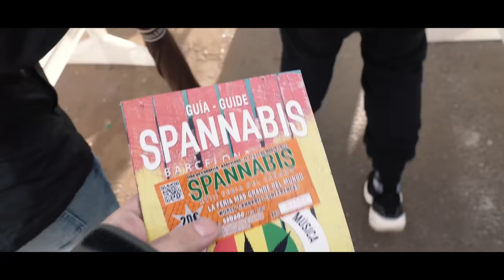New York Piff History, Living in Thailand after 9/11, Underground Lounges, Art and Weed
The Astor Club - Episode 93

Astor Club based in the Mecca of hospitality New York, NY. One of the largest consumer states for connoisseur cannabis smokers, so what’s the cross collaboration?!  A chill place in a city that never sleeps. This haven for smokers and artists from all over is called the Astor Club NYC. A meeting place for every walk of life that have a passion for cannabis in common. A daily pop into the club and see brand owners, celebs, artists, musicians, sports players and  “in the know” travelers. Cannabis brings everyone together and that place to get together is the Astor Club. For our first smoke team this is one of our go to spots for heady smoke and great vibes when we touch down in New York city. Matt and Ben the founders are long time friends from very different backgrounds that came together to create something special. The collaborative journey from New York to Thailand and spanning a story with NYC based brands like Alife and many celebrity smokers wanting to vibe out while in the Big Apple makes for great stories. Entrepreneur friends that have massive aspirations for large events and venues all over the globe this is just the beginning. We dive deep into the history of Piff in New York and how, where and what went down! This episode is not to be missed so roll one up and tune into Astor Club on First Smoke of the Day NOW!

Dr. Dabber